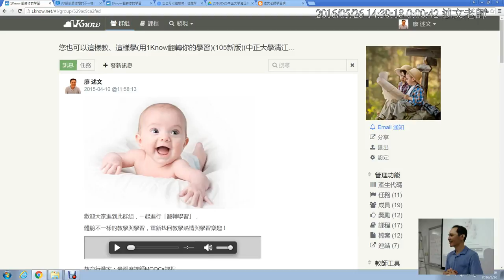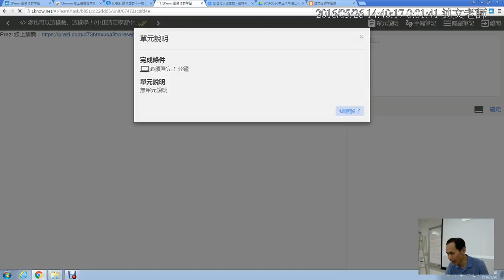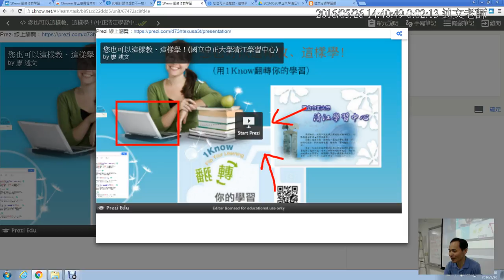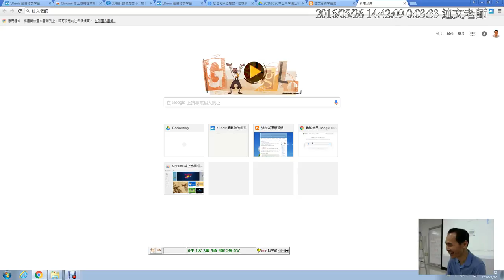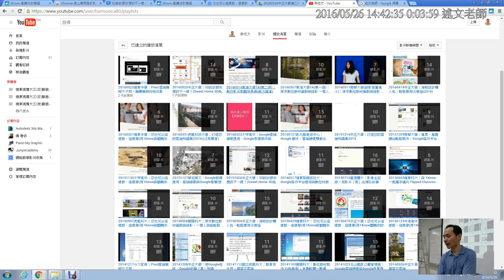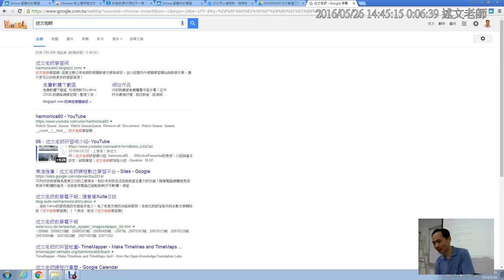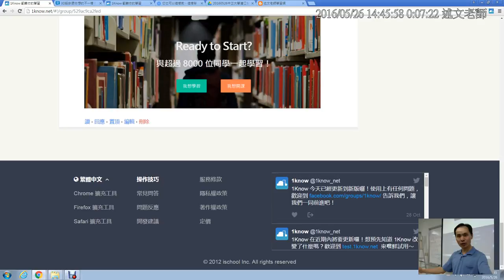05：1Know瀏覽器擴充工具安裝與使用